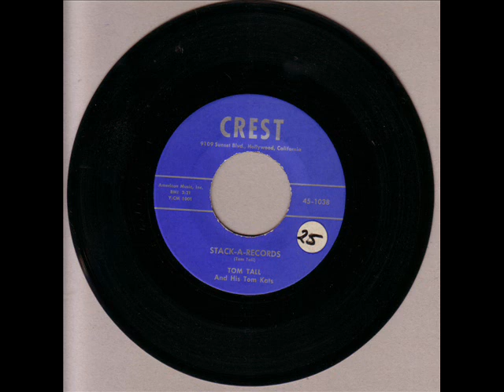TOM TALL. STACK-A-RECORDS.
Tom Tall and his Tom Kats Stack-a-Records
Crest 45-1038